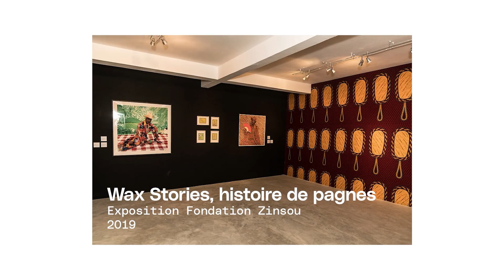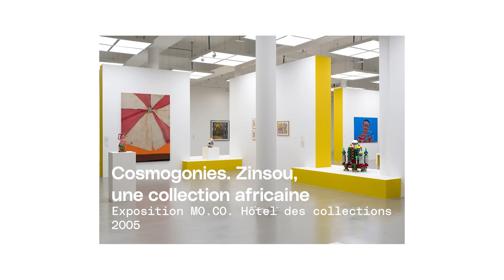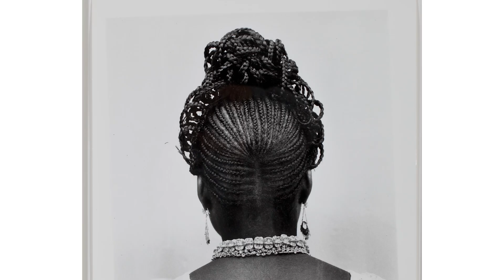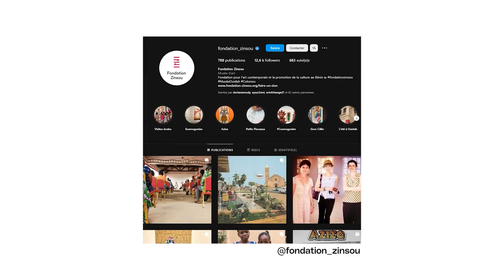FONDATION | MARIE CÉCILE ZINSOU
La fondatrice Marie Cécile Zinsou évoque comment sa collection participe à l'émergence de la création contemporaine africaine et transmet son héritage.

Passionnée, la fondatrice s'engage, en utilisant le passé, dans la construction du futur culturel des jeunes générations et soutient sensiblement la nouvelle scène artistique du continent africain.

🎥 Production Wipart